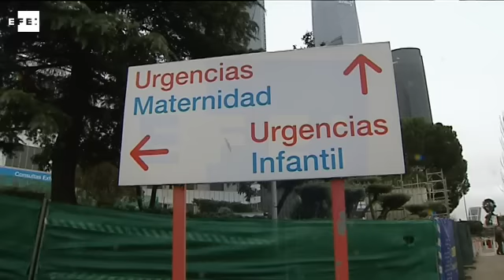Mueren un padre y su bebé al lanzarse por la ventana del hospital La Paz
Madrid, 3 feb (EFE), (Imagen: Ramón Ayala).- "Te voy a dar donde más te duele". Han sido las palabras del hombre que ha matado hoy a su hija de un año, tras arrojarse con ella desde una ventana del hospital La Paz de Madrid, dirigidas a la madre de la pequeña con la que estaba discutiendo.

 Fuentes de la investigación han confirmado a Efe que Vladimir V., de 27 años y origen chileno, había ido a visitar a su hija junto a la madre de la niña cuando, por motivos que se investigan, ambos han comenzado a discutir en la habitación del centro hospitalario.

IMÁGENES DEL HOSPITAL DE LA PAZ, DONDE HA OCURRIDO EL SUCESO Y

DECLARACIONES DE JAVIER CHIVITE, PORTAVOZ DE EMERGENCIAS 112 DE LA COMUNIDAD MADRID